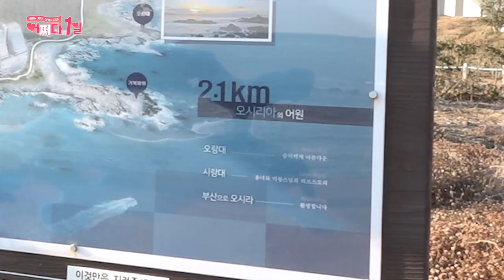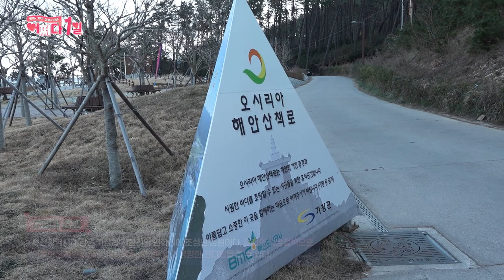[어쩌다 1일] EP.29 아듀 2020! 오시리아 해안 산책로에서 새해맞이 소원 빌기♥ 설인커플의 소원은?! Make New Year's wishes on the Osiria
부산으로 오시라~!
2020년, 어쩌다1일의 마지막 여행지 오시리아 해안 산책로
다사다난했던 2020년, 아름답고 평화로운 해안 산책로를 바라보기만 해도
답답했던 마음이 확 풀리는 것 같아!

끝없이 펼쳐진 바다가 있고,
바람이 산들거리고,
하늘을 마주할 수 있고,
조용히 걸을 수 있는 오시리아 해안 산책로!
시랑대부터 부산 힐튼호텔, 아난티 코브 그리고 오랑대공원까지 해안산책코스가 너무 잘되어 있음~!

해돋이 명소로 유명해 사진 애호가들이 많이 찾는다는 오시리아 해안산책로는 기장의 일출 사진 촬영 명소 중 하나야~
아쉽게도 이번 연도에는 부산 주요 일출 관광지가 폐쇄된다고 하니 연말연시 해돋이, 해넘이는 집에서 랜선여행으로 즐겨주세요!

[오시리아 해안 산책로 코스]
시랑대-해동용궁사-오시리아해안길-힐튼호텔, 아난티코브-오랑대공원-용왕단

Accidentally Dating Ep.29 : Adieu 2020! Make New Year's wishes on the Osiria Coast walk(ENG)